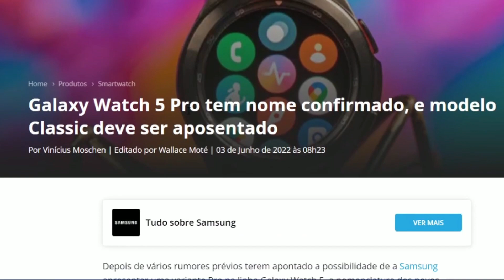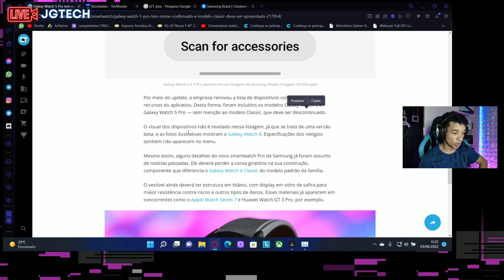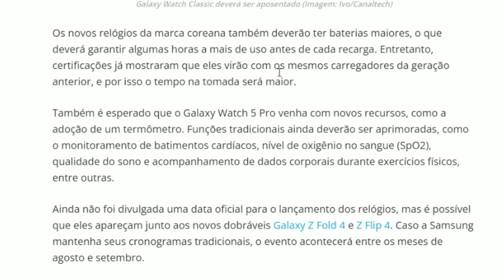VAI SER DESCONTINUADO! Samsung NÃO VAI MAIS FAZER o Galaxy Watch Classic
Samsung NÃO VAI MAIS FAZER o Galaxy Watch Classic